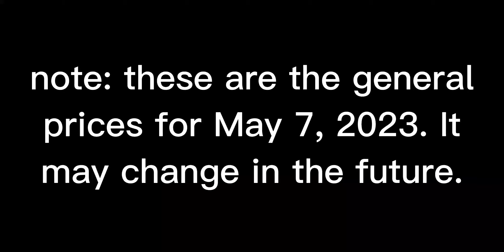Every New Price You Need To Know About The Donut SMP!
have a wonderful rest of your day! :D